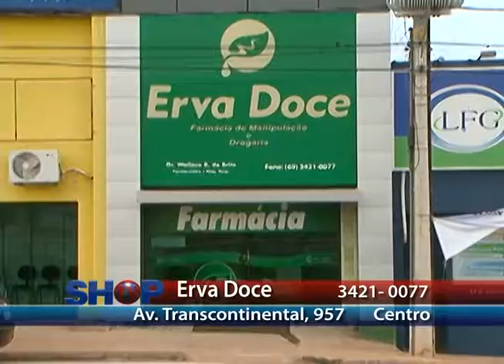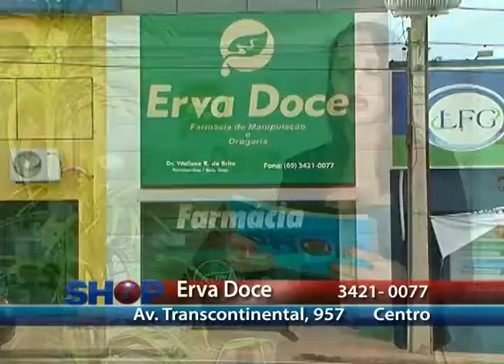Erva Doce 13 10